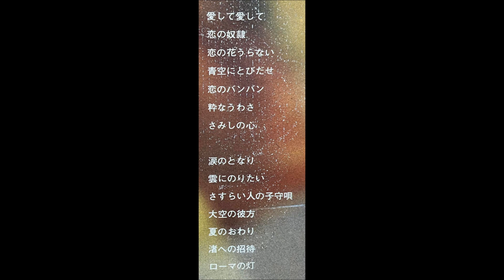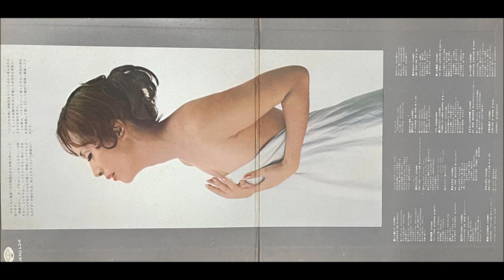「さすらい人の子守唄」益田のぼる（はしだのりひこ） ムード・ギター 昭和歌謡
「ギターが奏でる愛のこころ」

益田のぼるとパーフェクト・サウンド・グループ

ギター：益田のぼる
編曲：福山峯夫

ミノルフォンレコード                               KC - 22
￥1,500